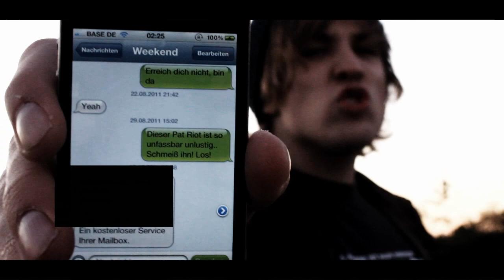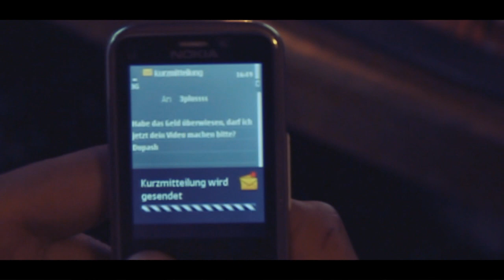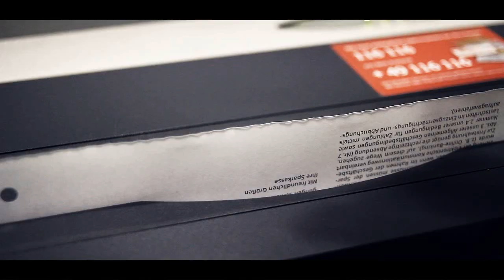VBT 2011 Halbfinale 3Plussss vs. Weekend RR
hier gibts keine Telefonnummern zu lesen !

[Window Title] Microsoft Windows Search-Indexerstellung [Main Instruction] Microsoft Windows Search-Indexerstellung funktioniert nicht mehr [Content] Es wird nach einer Lösung für das Problem gesucht... [Abbrechen]